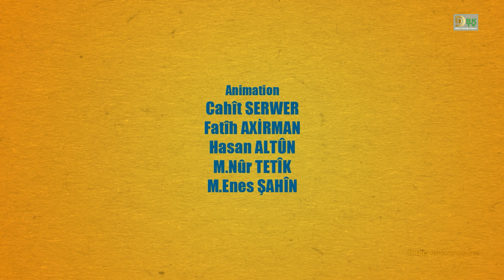Meselokek û Şîretek-7 | Mişk û Beq